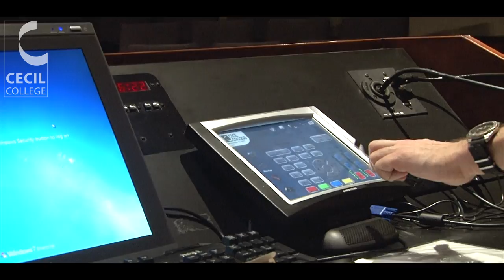Cecil College: Introduction to Film Promo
This is the promo video for Cecil College's class "Introduction to Film" instructed by professor Craig Frischkorn. Anyone interested in Film or Film Studies should definitely check out this video to see if this class would be a good fit for them.